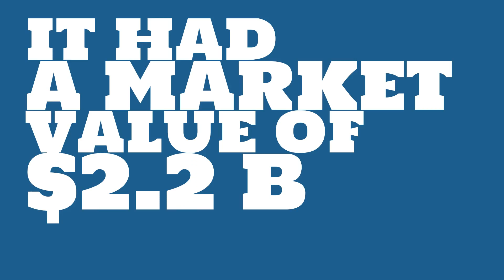What were the 2017 sales of Hanwha?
Watch this video to learn about Hanwha.